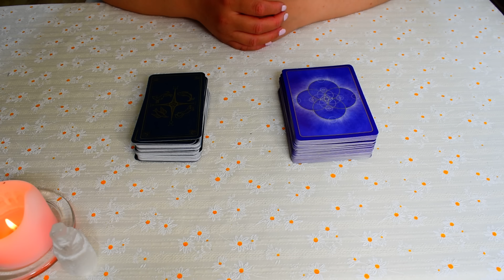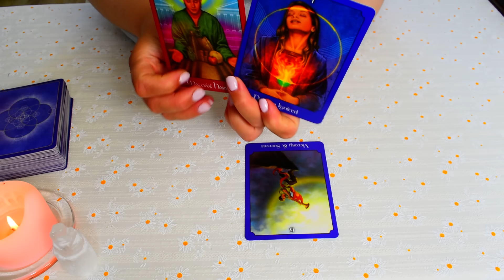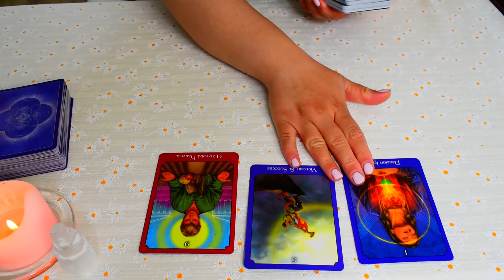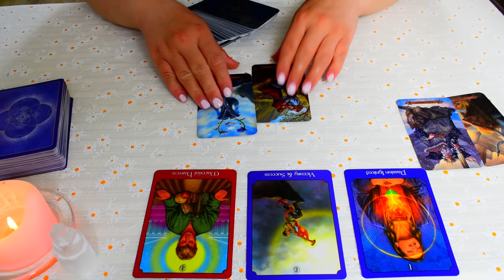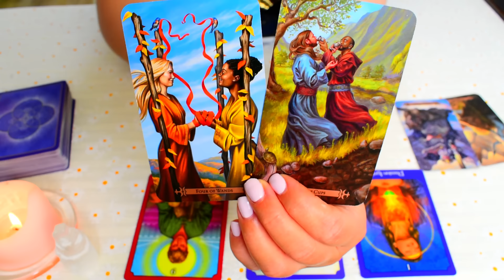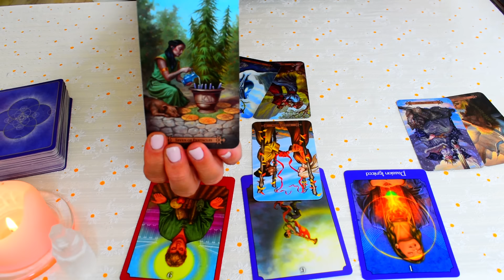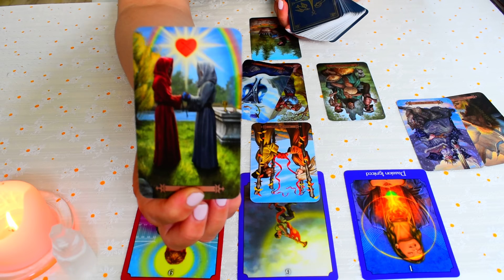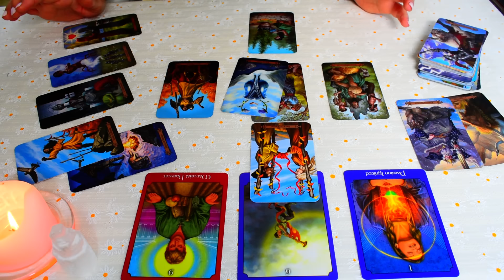♍ VIERGE ♍ JUIN 2024 ✨ Waw! Jamais vu un tirage pareil! Incroyable!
horoscope du signe Astrologique du mois de juin2024 pour le signe solaire, lunaire et ascendant